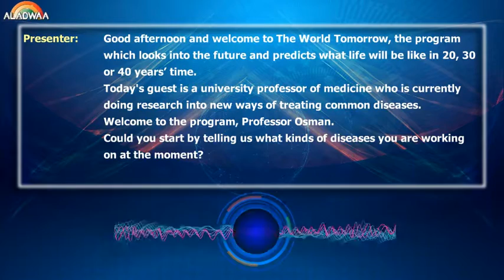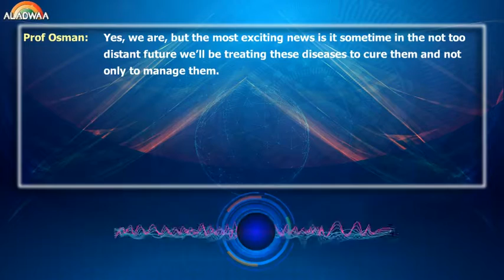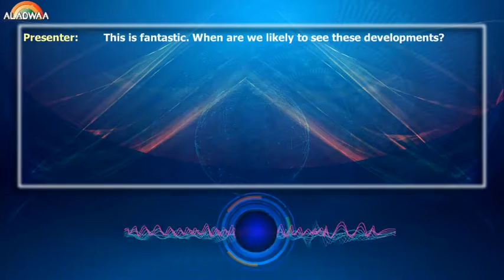unit 12 " Population, health and the environment " - 2nd secondary - 2nd term